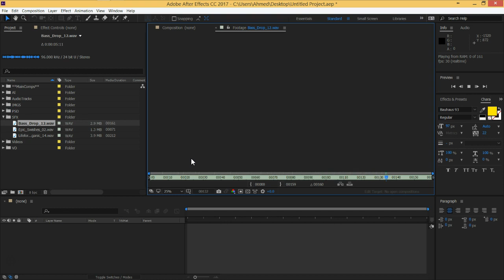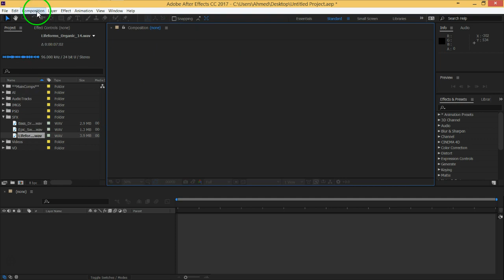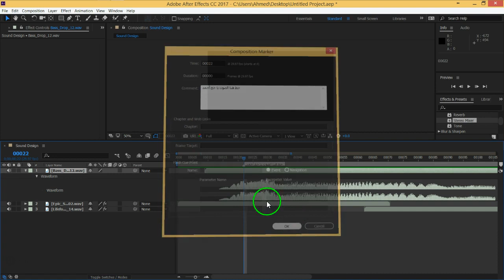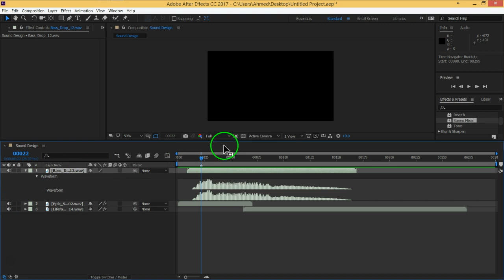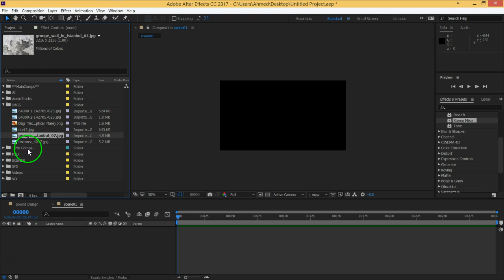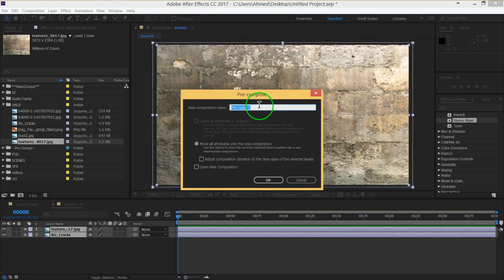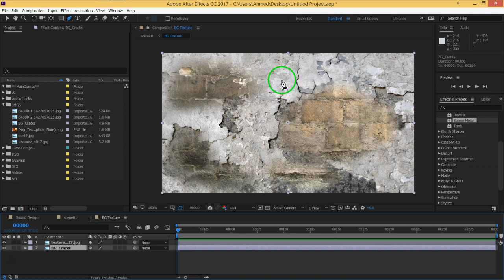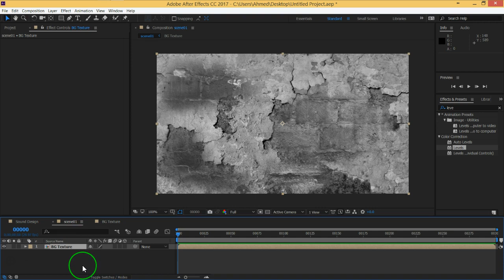16 MOVFX After effects ProjectBackGround